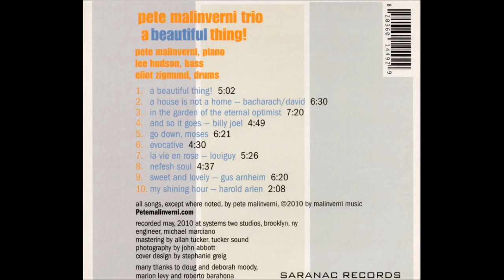Pete Malinverni Trio (Lee Hudson & Eliot Zigmund) - A Beautiful Thing!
Pete Malinverni - piano
Lee Hudson - bass
Eliot Zigmund - drums

Album - A Beautiful Thing!
Recorded at Systems Two Studio, NY 2010 by Mike Marciano